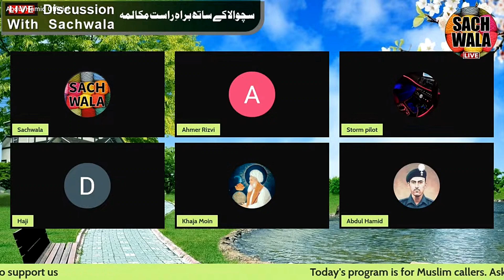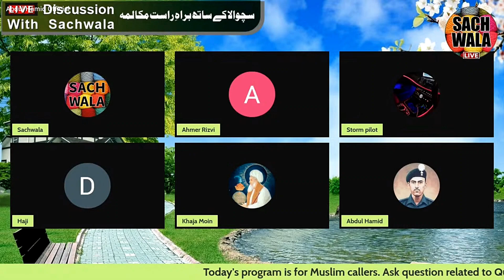Quran Ki Kahani?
Quran ki kahani? iss video mai hum baat karenge kahani Quran ki, History of quran, Quran ki kahani kya hai, Quran kisko bolte hai, Quran ka sach.